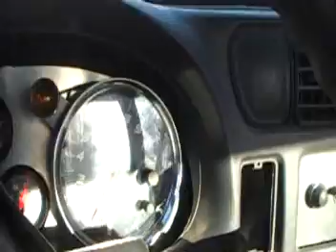carnage s10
first fire of carnage s10